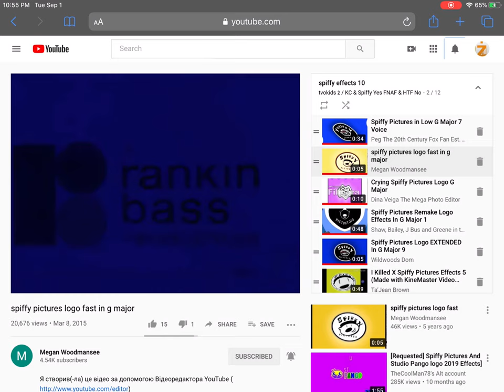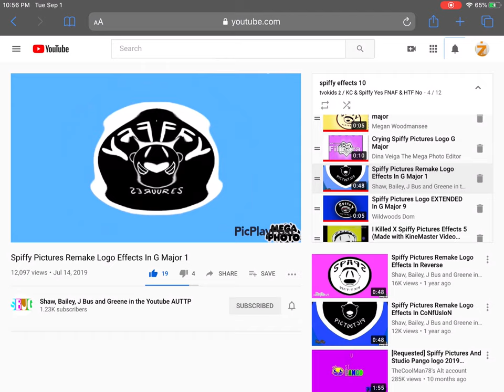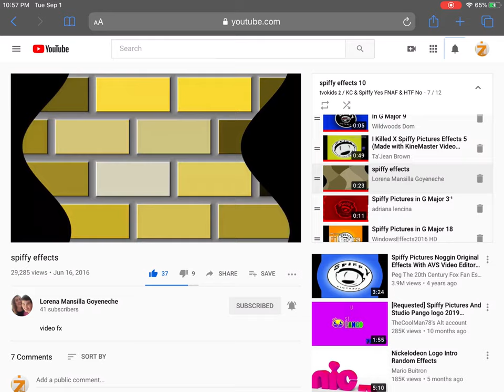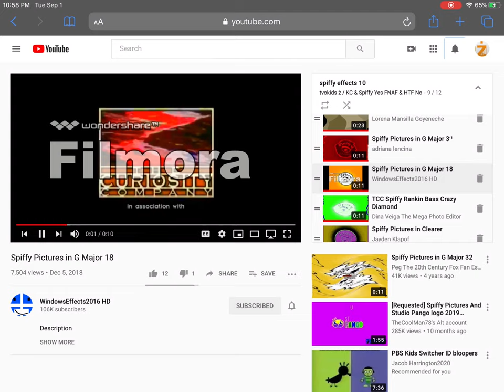Spiffy Effects 9